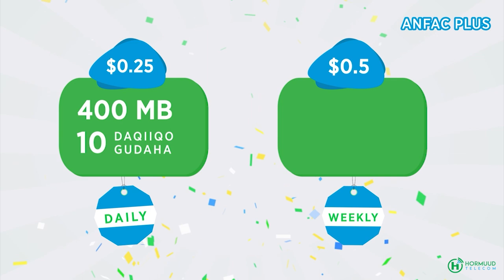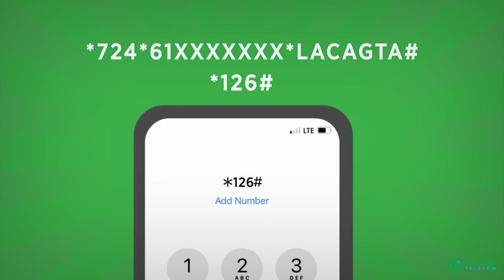Xildhibaan Maxamed Ibraahim Macalimuu “Halgankii aan waqti dheer usoo galay maanta wuu guuleestay,